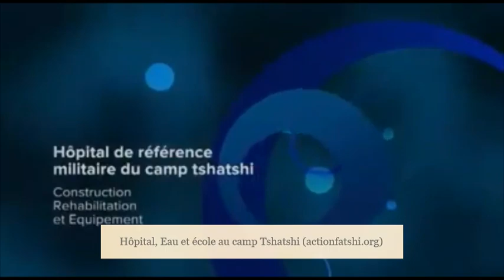Eau, école et hôpital au camp Tshatshi programme de 100 jours de Félix Tshisekedi